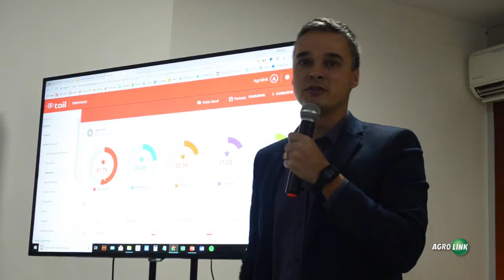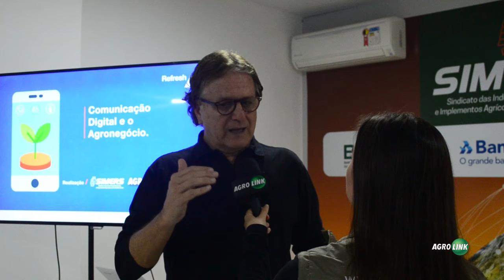Alrigh Refresh - Comunicação Digital e o Agronegócio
Portal Agrolink
Publicado por Sheila Flores · 31 de agosto às 11:21 ·
O universo do agronegócio no Brasil tem vivido uma ampla e profunda transformação nas últimas décadas. O produtor rural está se modernizando, incorporando novas tecnologias e mudando o modo de gerenciar os rumos do seu negócio.

Em um painel produzido pela Alright e pelo Portal Agrolink foi discutido novos formatos de entregar conteúdo para uma audiência extremamente qualificada e variada.

Em debate com as presenças de Liana Bazanela, presidente da Associação Riograndense de Propaganda, Alberto Meneghetti, diretor da ABMRA e sócio-diretor da Moove, e Luciano Tonon Silva, coordenador de marketing e comunicação da Frisia.